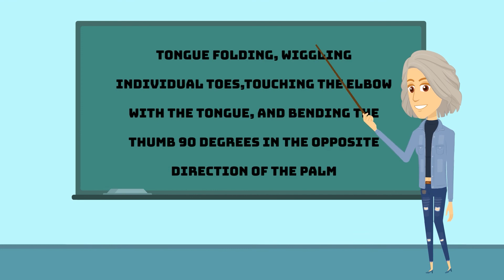Why Can Some People Wiggle Their Ears?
Ear wiggling is a skill that only a handful of people on the entire planet can do. What is it in them that makes them capable of such a feat? We provide the answer.